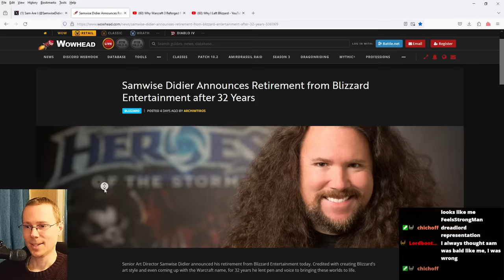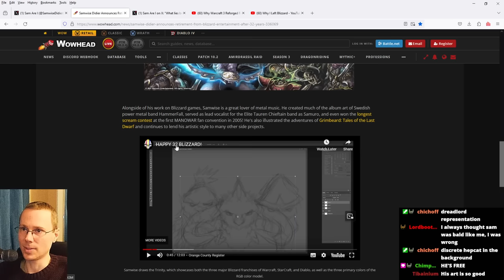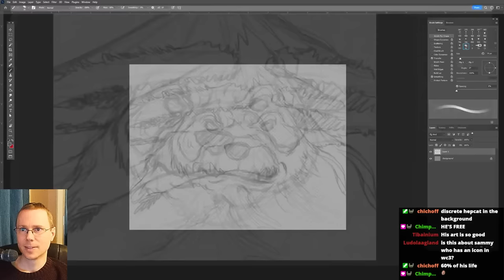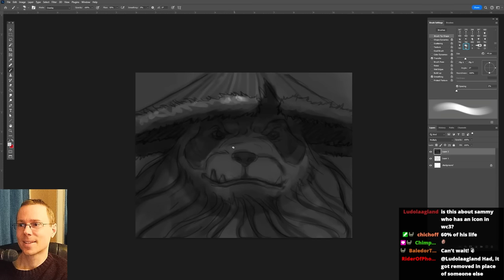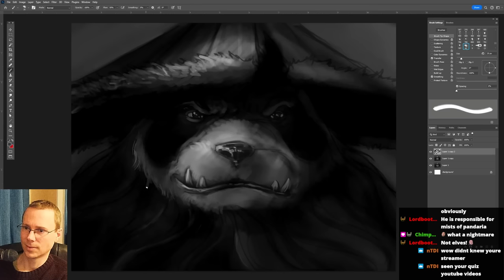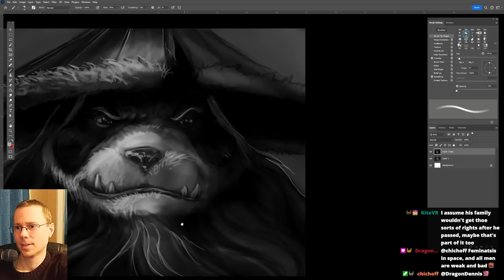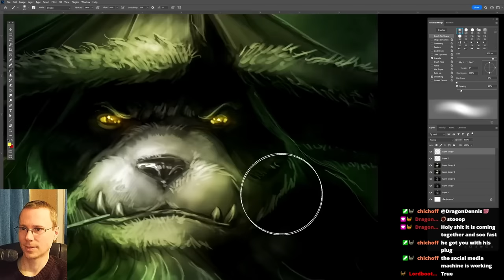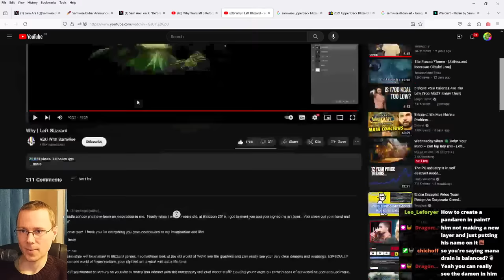Blizzard's Art Director Resigns - Samwise Didier tells his Story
@Twitch.tv/wtii Tip £13.37 to Request! Thanks for Supporting!